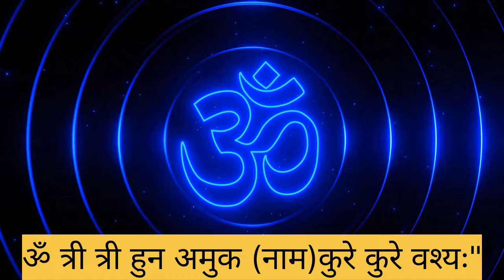चावल के 4 दाने से करें प्रचंड वशीकरण, केवल 7 घंटे में दिखेगा असर!